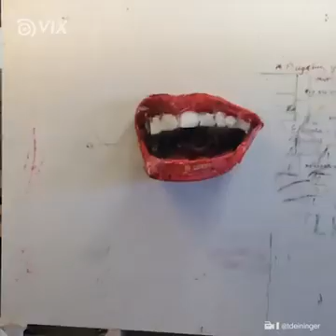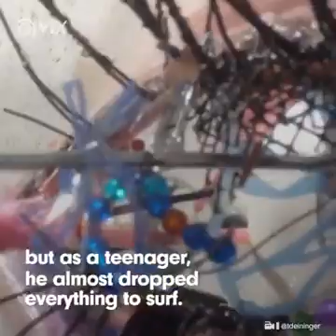wow kya banaya hai yarrr !🤤 ek bar karoor dekhen